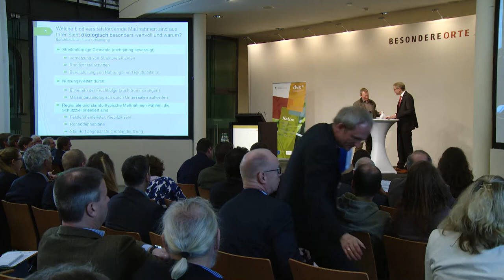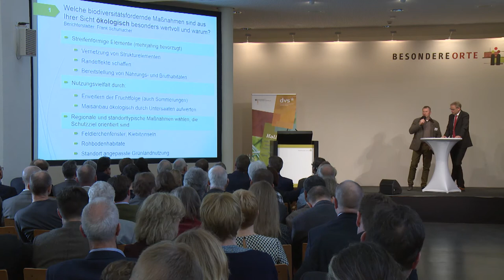DVS-Tagung: Ökologisch besonders wertvolle Maßnahmen, Frank Schumacher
Landwirt Frank Schumacher stellt die Ergebnisse der Arbeitsgruppe 1 "Welche Biodiversitätsmaßnahmen sind aus ökologischer Sicht besonders vorteilhaft?" aus dem "World-Café" für Landwirte vom 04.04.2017 vor.

Tagung "Mehr Biodiversität in der Agrarlandschaft – was tun?" der Deutschen Vernetzungsstelle Ländliche Räume in Kooperation mit dem Deutschen Bauernverband und dem Expertendialog Biodiversität und Landwirtschaft. Die Tagung fand im Frühjahr 2017 statt.

Das Video wurde der DVS von der BASF SE zur Verfügung gestellt.